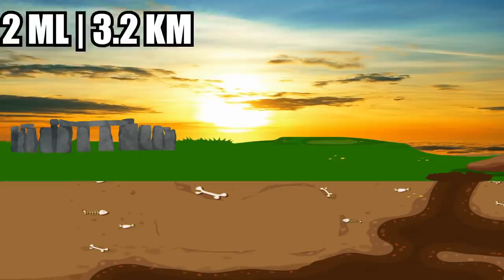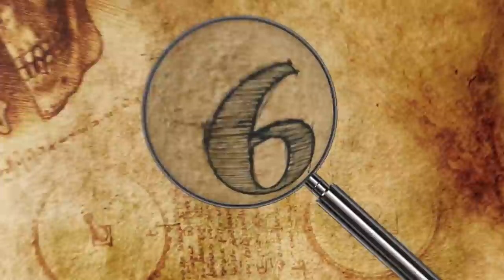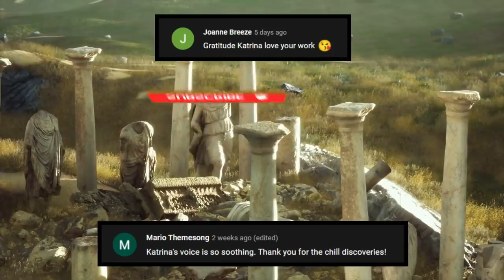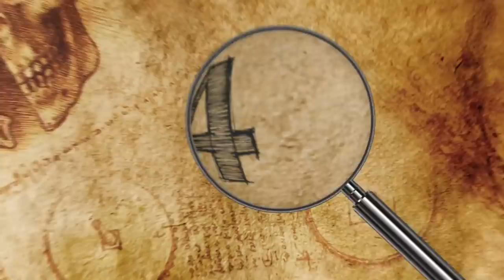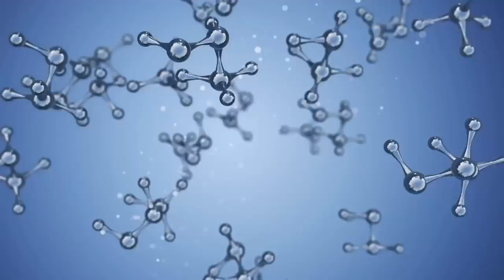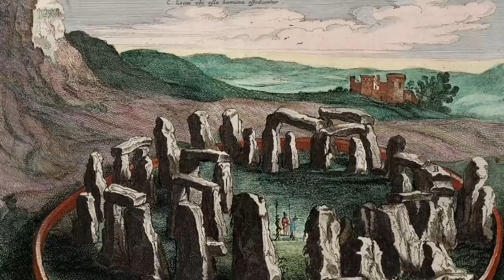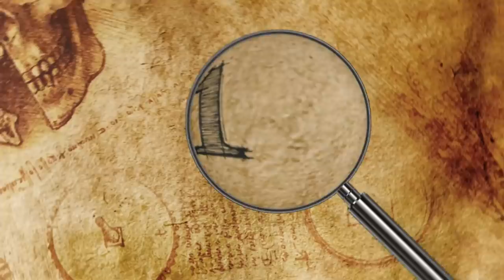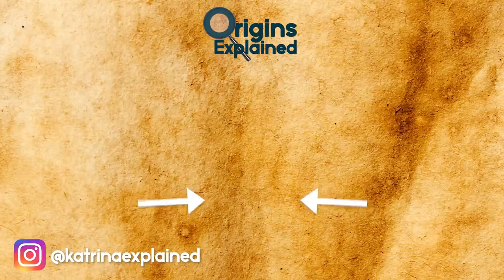10 Most Mysterious Recent Archaeological Discoveries!